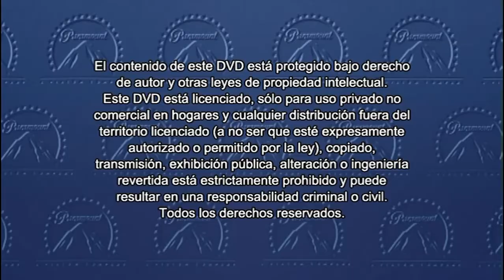Inicio DVD Paw Patrol: Misión Paw 2018 (Argentina)